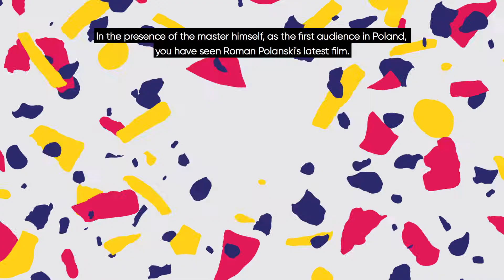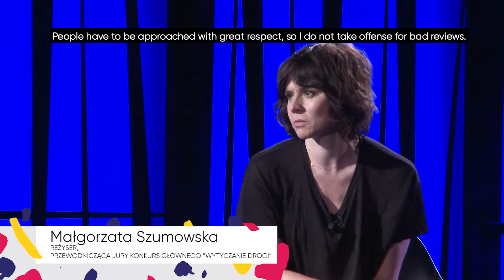Netia OFF Camera 2018 - KRONIKA 2018.05.03